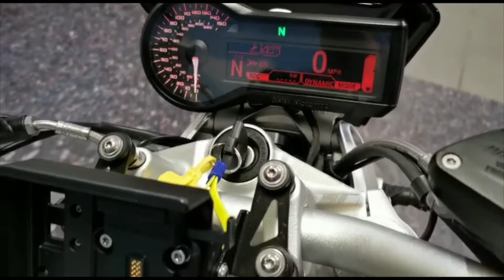2018 BMW R1200R Sport - CMC South Wales